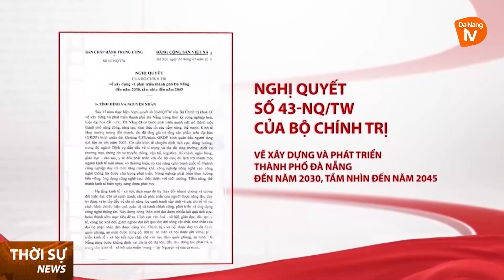ĐÀ NẴNG: TẬP TRUNG PHÁT TRIỂN HẠ TẦNG TRỌNG ĐIỂM